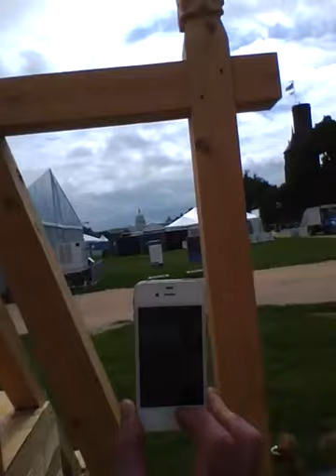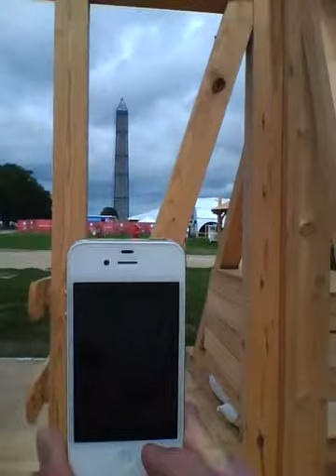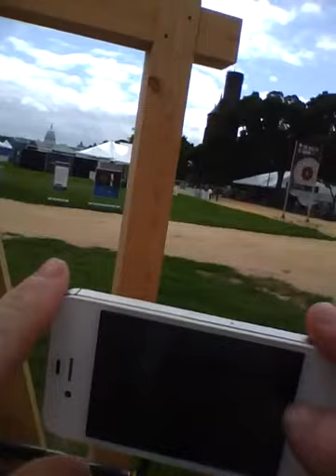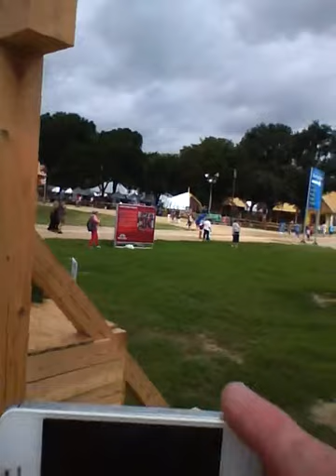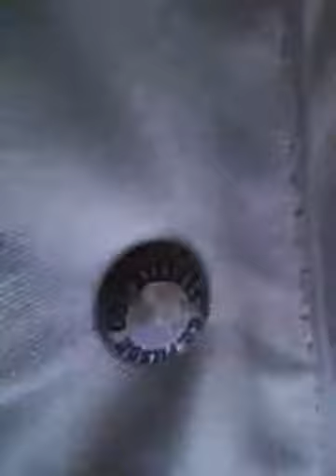2013 07 04 09 46 to 10 46 THURSDAY Arrival prayer at Smithsonian folk life festival IMG 0001